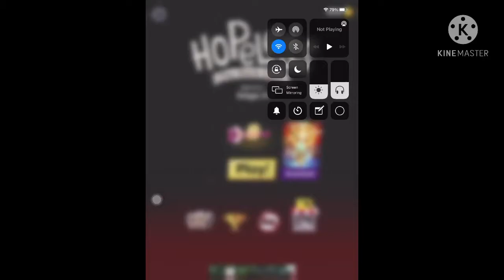Hopeless- The Dark Cave gameplay- part 1- been played until reaching stage 8